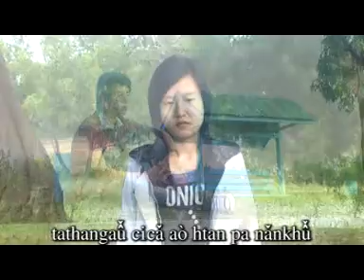Ta Ba Tha Cu Lan Ni Ka Aca